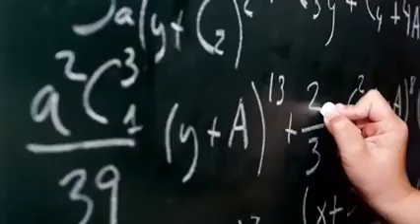Pi Day Puzzle Hunt 2015 Ad